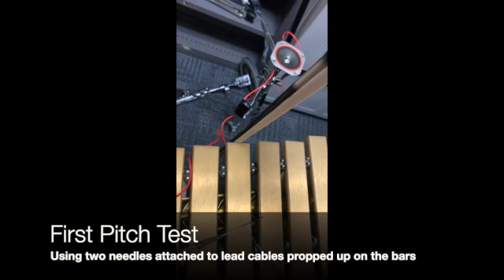Vibraphone Twitching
The ongoing evolution of completing a simple circuit through a vibraphone to create distorted sounds through speakers.

0:00 - 7:02 = Testing and Progress

7:02 - 11:43 = "Sine Language"; a piece written for the demonstration of the laundry rig for the vibraphone. This piece represents the exploratory nature of learning a new language and trying to communicate.

**at 0:46 the word accidental is repeated when it shouldn't be